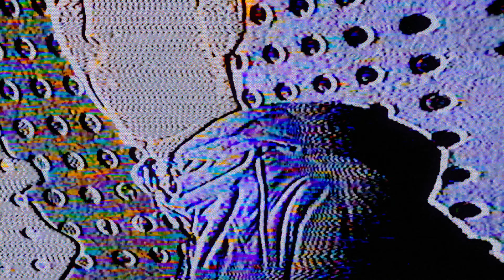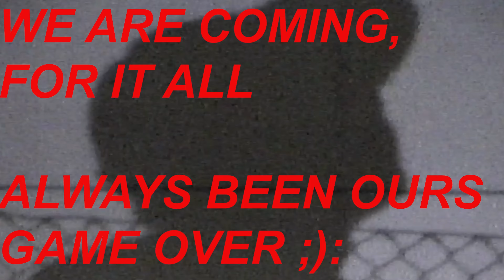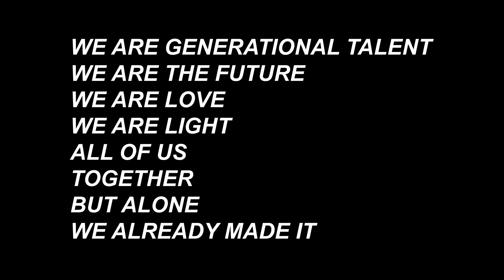2nite - kxzandr ft. k28 (Music Movie)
made in the USA and UK simultaneously. we exist in all places at once.

creative direction, editing, and performed by kxzandr
shot by smileswithnotooth, tina backwoodz, akira kai, and david muttttley
assistance from ondine and harrison holmes

all love.